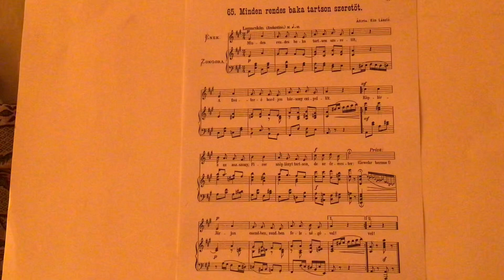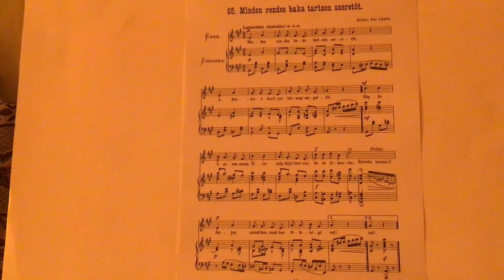2024. július 18. Dr. jur. Bene Ferenc Epf.: II/65. Átírta Kún László: Minden rendes baka tartson sz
Szöveg- és dallamváltozata Bartalusnál.